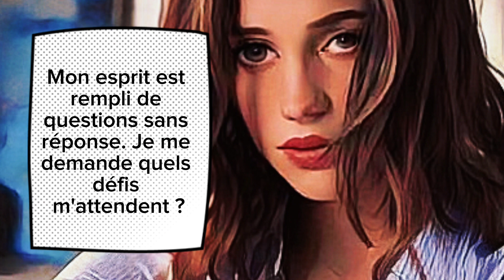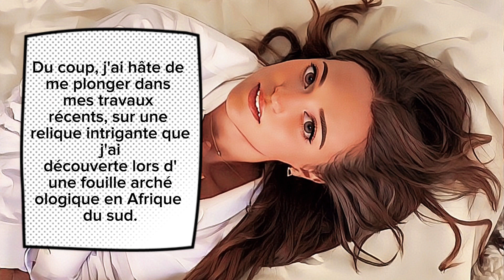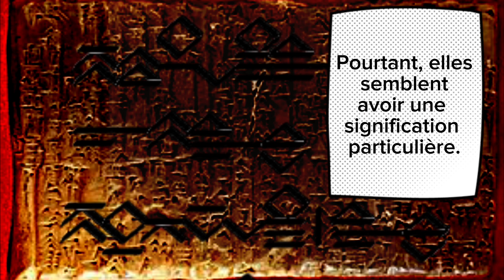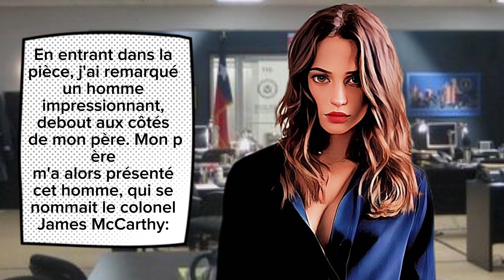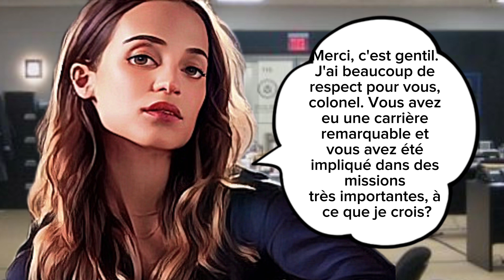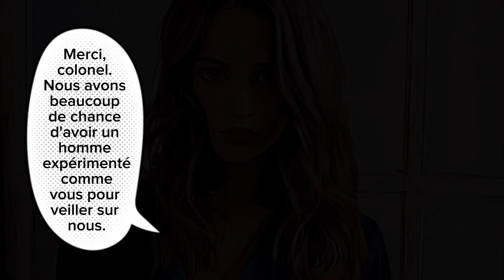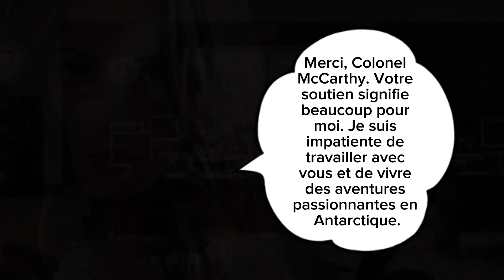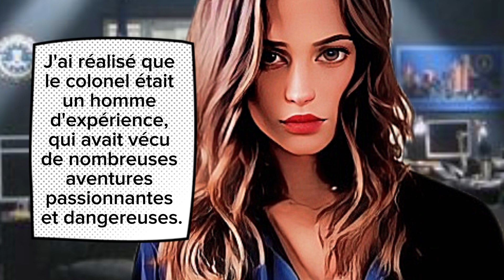"The Starworlds Saga - A new world" Extrait chapitre 1, part 4, the series written by M.Stark